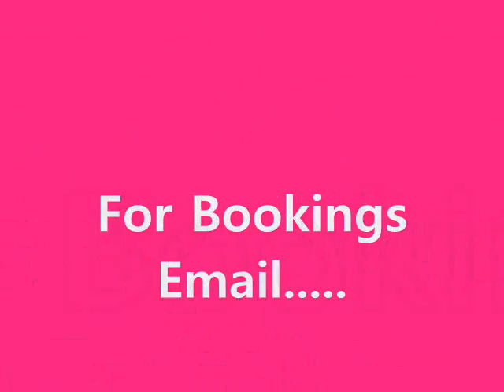Jaila Simms "Follow Me" Official Music Video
Jaila Simms aka Miss Jaila is back and she is sassier than ever!!! New Mixtape "TransSex and the Emerald City: Vol 1" will be released July 4th 2011 and she is SLAYING FOR THE KIDS! Here is a peek at her world as she invites you to "Follow Me"

filmed by WSG